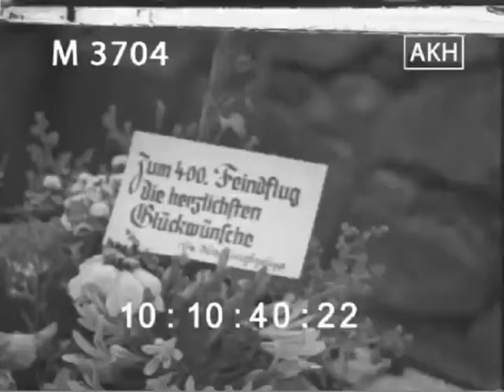JG53 Sicily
JG53 in Sicily with Major Gunther von Maltzahn celebrating 400 combat missions and also being interviewed. I'm not sure who the first pilot is but I'll try to find out. The original video was great and longer but had so many mirrored images that I had to correct that's why some of the count numbers are backwarks. Sorry